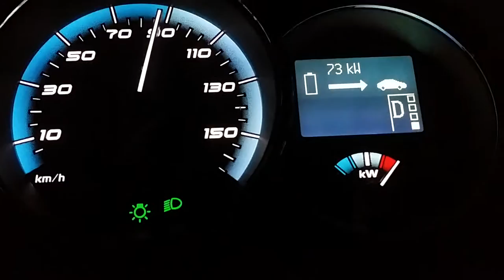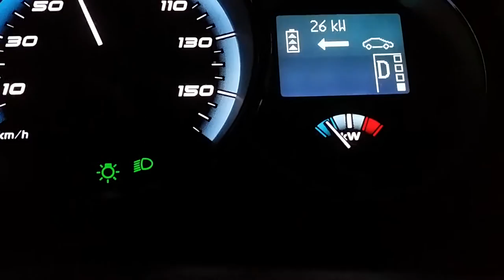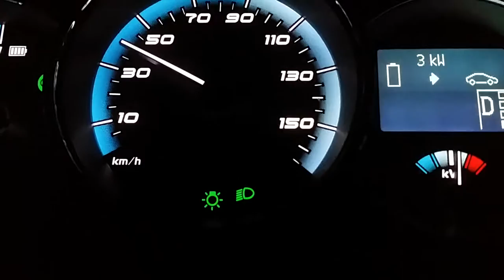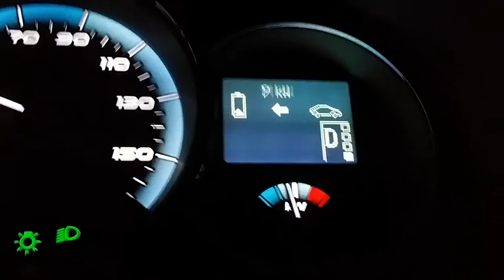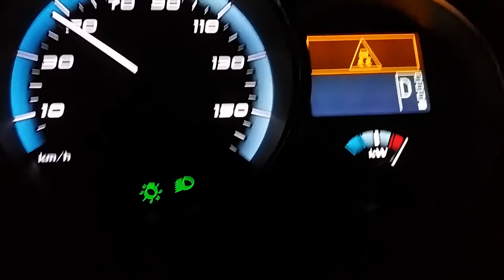Renault fluence z.e using the power KW